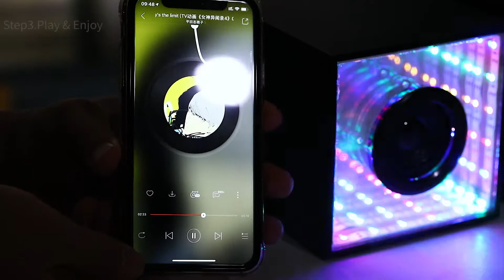Wireless Infinity Speaker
Dual Channel Bluetooth Speaker, Computer Laptop Speakers with Colors LED Light Dancing Function, USB Powered.